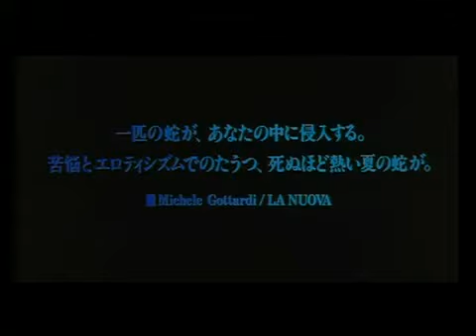六月の蛇 A SNAKE OF JUNE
2002／海獣シアター製作／ゼアリズエンタープライズ配給／03年5月24日公開／渋谷シネ・アミューズ、銀座シネ・ラ・セット（Ｌ）／35ミリ／コダック／アシディック・ブラック＆ホワイト（カラーポジ・プリント）／スタンダード（1：1.33）／DTS STEREO／77分／4reels

〈解説〉塚本自身が「出発点であり、ひとつの到達点」という本作は、20年間塚本が温めていたアイデアがベース。死の病を宣告されたストーカーにより、変態的な陵辱を強要される人妻を描く。共にガンに侵された男女の性的な駆け引きに、女の夫が絡む奇妙な三角関係が、梅雨の東京で展開され、大量の雨と切なく震える感情で画面はしっとりと濡れていく。